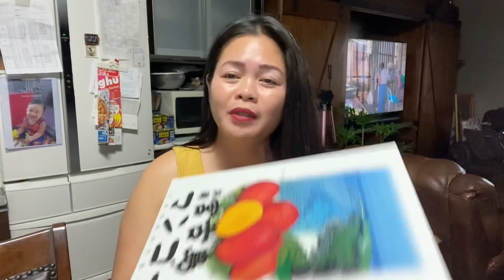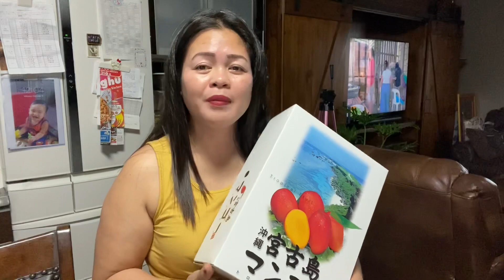ITO TALAGA si DADDY ANTHONY PAGING MAY PASALUBONG PARA SAMIN | TNX DADDY | LELIAN & ANTHONY FAMILY